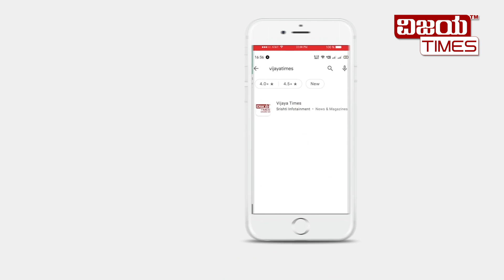PART-2 | ಜನರ ಬಳಿ ಅಕ್ಕಿ, ಬಟ್ಟೆ, ಹಣ ಸಂಗ್ರಹಿಸಿ ಮಾಡ್ತಾರೆ ದಂಧೆ! Looted many innocent people by fraud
ಜನರ ಬಳಿ ಅಕ್ಕಿ, ರಾಗಿ, ಬಟ್ಟೆ, ಹಣ ಸಂಗ್ರಹಿಸಿ ಮಾಡ್ತಾರೆ ದಂಧೆ! ಅನಾಥರಿಗೆ, ನಿರ್ಗತಿಕರಿಗೆ ಸಹಾಯ ಮಾಡ್ತೀವಿ ಎಂದು ಹೇಳಿ ಹಣ, ಬಟ್ಟೆ, ಸಂಗ್ರಹಿಸಿ ಜನರಿಗೆ ಮಾಡುತ್ತಾರೆ ದೊಡ್ಡ ದೋಖಾ! Looted many innocent people by fraud |

COVER STORY | PART-2